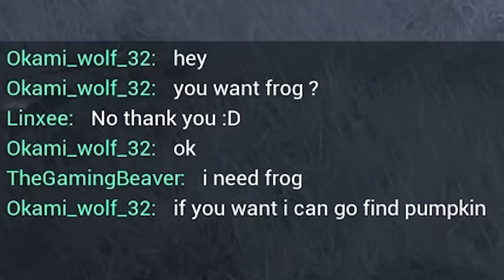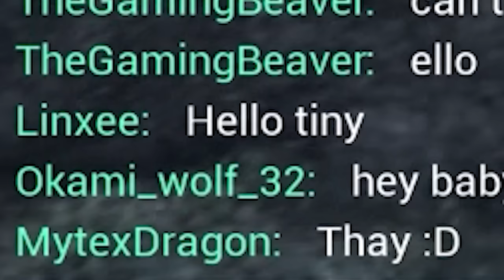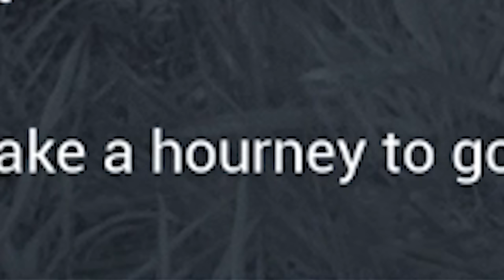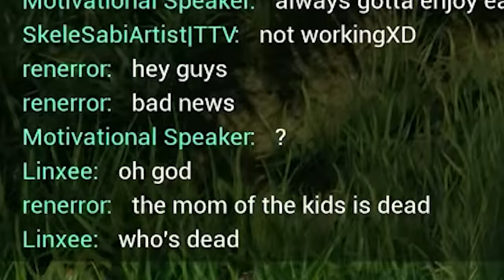When Life Is Cheap - Gallimimus | The Isle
Their calls ring out over the plains. A Herd of Gallimimus make their way into Evrima. Will they survive?